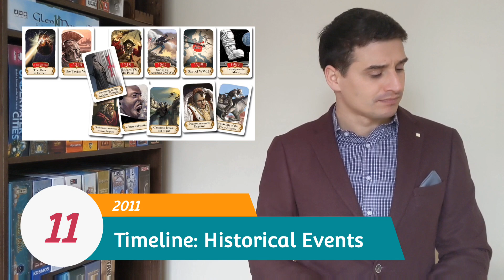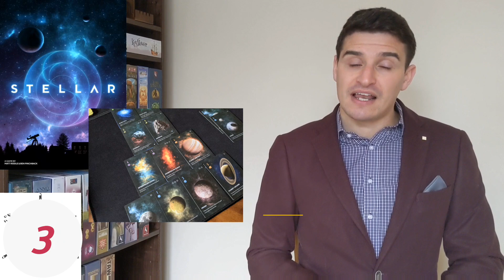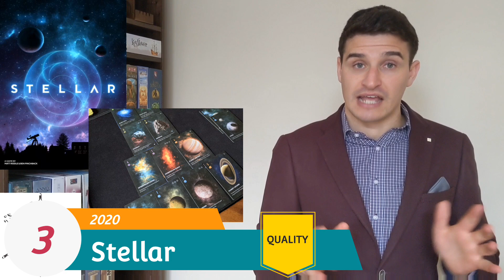20 Board Games Ranked - Episode 9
I talk through all the new to me board games I played in January 2022 and rank them from least favourite to most favourite.

Instagram.com/chairman_board

Kienda.co.uk